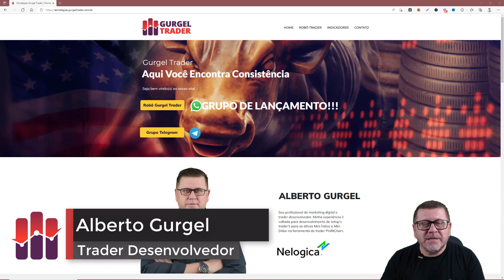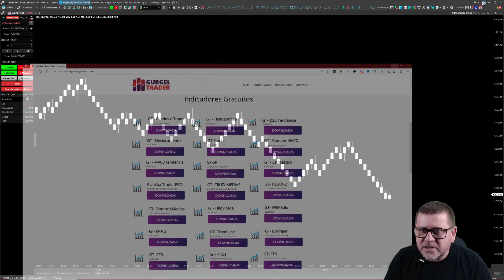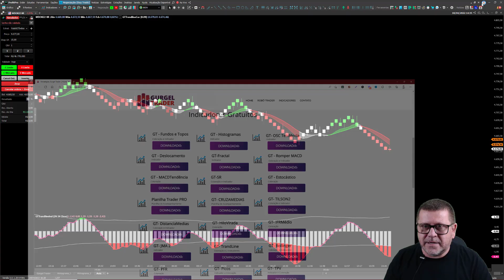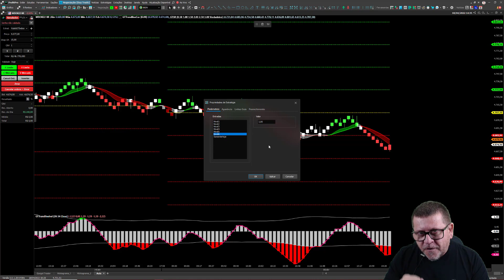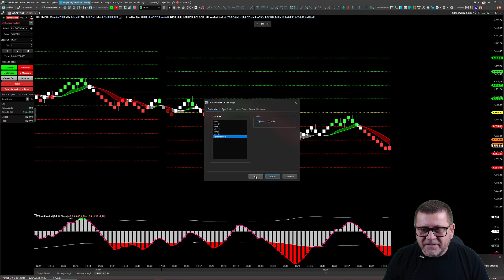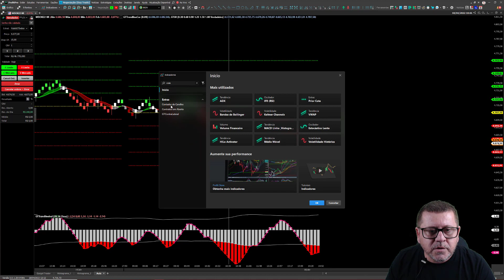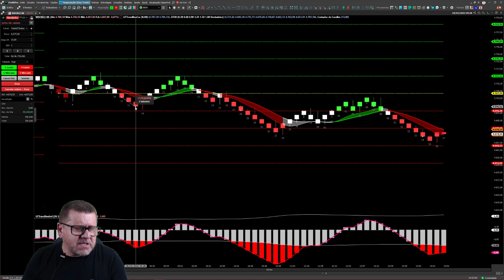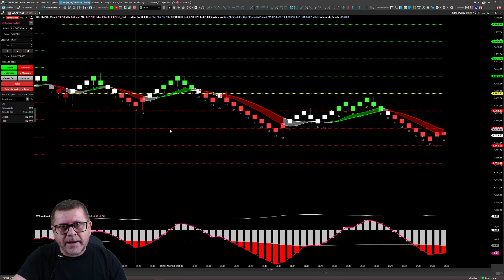Estratégia Mini Dólar Renko 8R e Trandline | Gurgel Trader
Olá Pessoal! No vídeo de hoje eu trago para vocês 2 estratégias já explicadas aqui no Canal com o Mini índice, para o Mini Dólar. Neste estratégias eu vou utilizar dois dos nossos indicadores disponíveis e gratuitos do nosso site, o GTSR e o GT Trandline.

A união desses dois indicadores vão deixar para vocês sinais muito claros para os trades. Seguindo as orientações do vídeo é possível ter uma ótima visão sobre o momento de comprar e vender e também o momento de sair de uma operação.

O link do nosso site para download das estratégias está logo abaixo.

▶️Título do Vídeo: Estratégia Mini Dólar Renko 8R e Trandline

CONTATO

Alberto Gurgel
Trader Desenvolvedor
AG - Empreendimentos Digitais